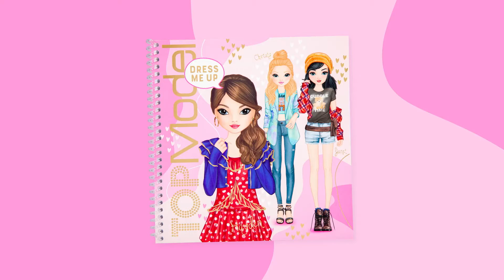Top Model - Dress Me Up Sticker Book 11935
Create stylish outfits with 11 sheets of cool stickers - fashion fun!
Design cool outfits with 40 models and 11 sheets of stunning stickers. This gorgeous spiral-bound book features 24 pre-drawn pages for you to create lovely outfits. Use the 11 sticker sheets to apply dresses, shoes, accessories and more to the models and design your own fashion collection. Then add colour and embellishment to the line art backgrounds, including stylish settings like a runway, a magazine photoshoot and the streets of Paris! Creative fun with a difference for the budding fashion designer.